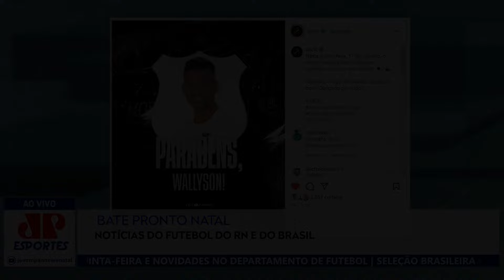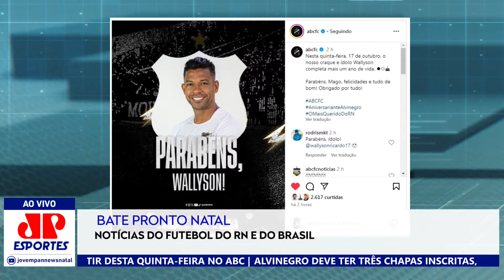O Mago deve RENOVAR com o ABC? "Olhando pelo lado RACIONAL, eu acho que ABC e Wallyson DEVERIAM...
/ jovempannewsnatal